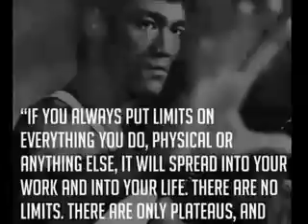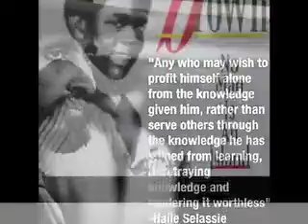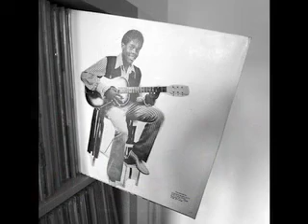Dennis Brown-Rain Drops Keep Falling